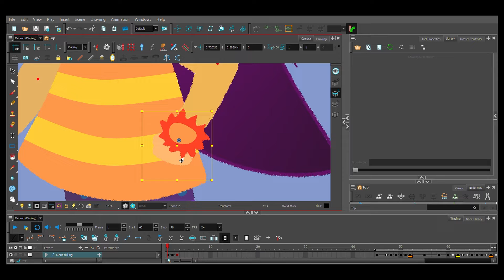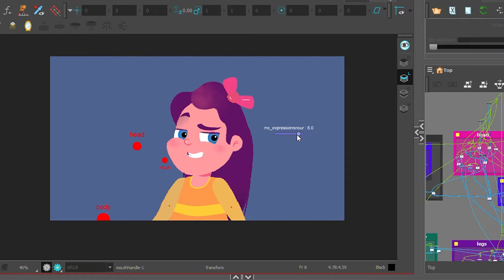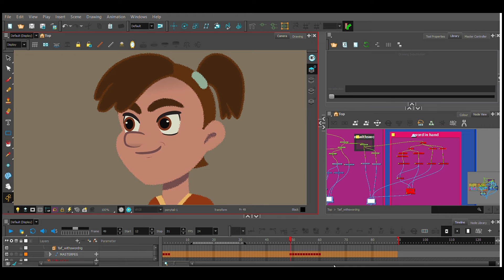Rigging Demoreel '22 // Nissmah Roshdy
My rigging work on 2 characters in Toon Boom Harmony

Character 2 designed by me